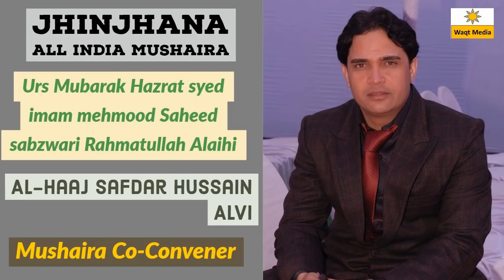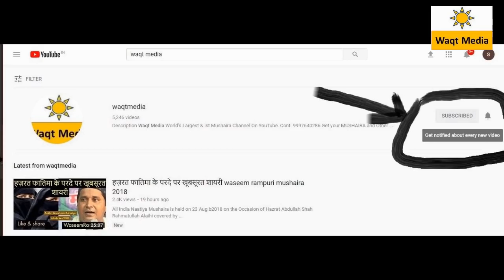36 साल में झिंझाना में पहली बार हाशिम लूट लिया मुशायरा Hashim Firozabadi Jhinjhana mushaira 2018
All India Mushaira  on the Occasion on  852Urs Mubarak of Hazrat syed imam mehmood sabzwari  (Rahmatullah alaih)  is held on 09 Oct 2018 covered by Waqt Media  Team  from Jhinjhana Shamli U.P India
Convener-  Alhaaj Amjad Hussain Alvi
Co-Convener-  Alhaaj safdar hussain alvi
Nizamat0 fakhir adeeb

Waqf Committee Secretary- Babr Hussain Alvi
Special Contribution- Waqf Committee
Poets & Poetess
Jauhar Kanpuri, Shabeena Adeeb, Waseem Rajupuri, hashim firozabadi,mehnaaz seoharvi
Mohan muntazir, sabir behetvi  bilal saharanpuri imran jhinjhanvi,  & etc
Jhinjhanvi  & Many More